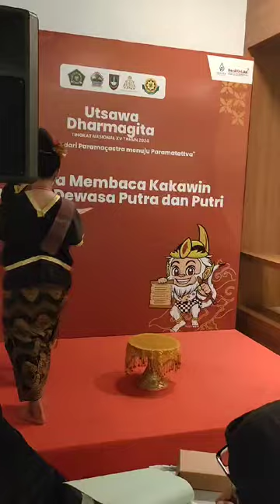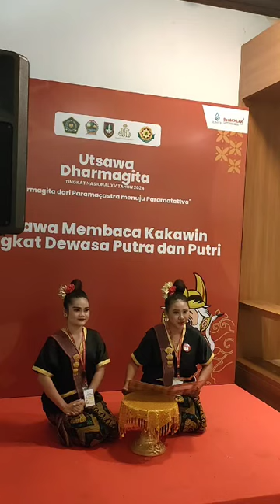11 Juli 2024